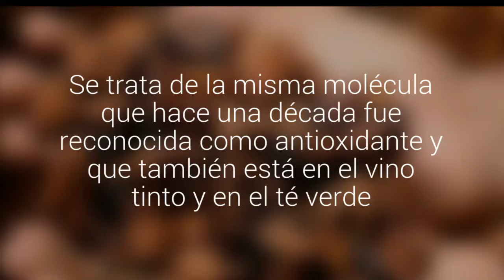¡A comer chocolate! le descubrieron propiedades anticancerígenas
Se trata de la misma molécula que hace una década fue reconocida como antioxidante y que también está en el vino tinto y en el té verde.